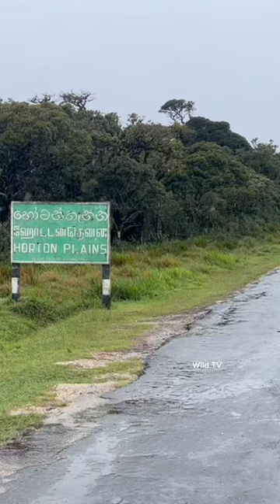කැමරාවට හසු උනු දුර්ලබ කදුකර කොටියා😳shortvideo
Key words -

Wild tv srilanka